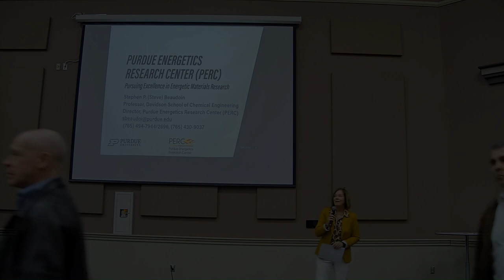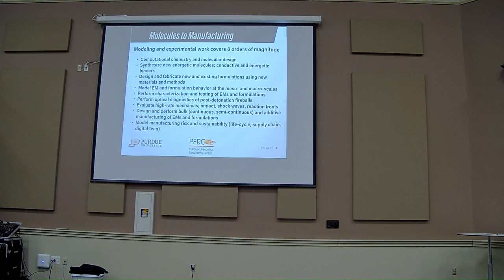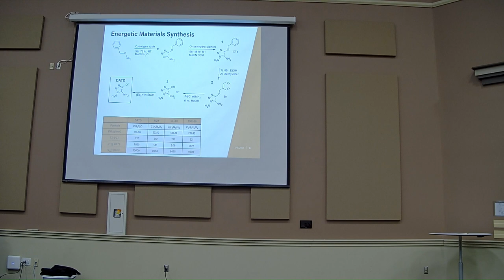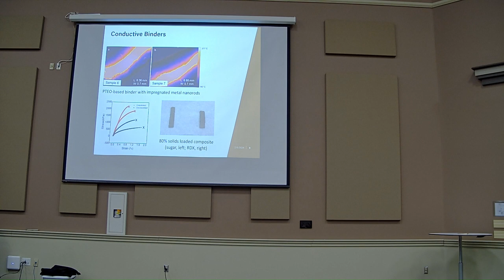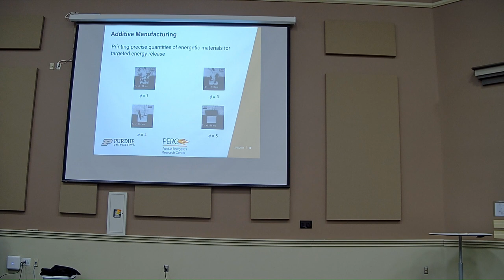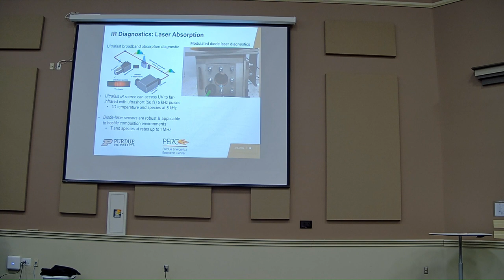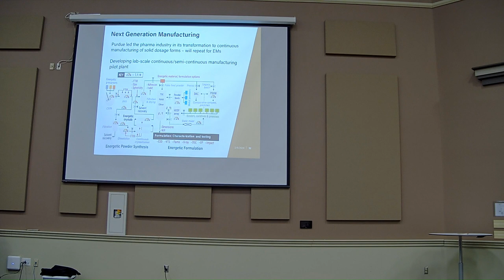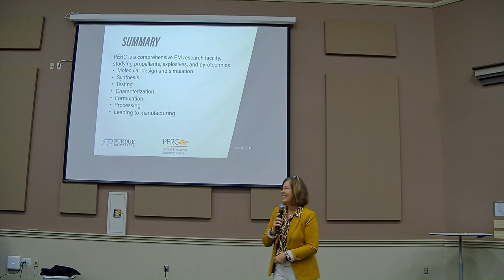First Tuesday Exploring Innovations in Energetic Materials Research A PERC Presentation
The Purdue Energetics Research Center (PERC) is the leading academic energetic materials research center the Western hemisphere. Working from molecules to manufacturing, PERC performs experimental and computational work on a wide range of topics including the design and synthesis of new energetic molecules; testing and characterization of energetic molecules and formulations; development of new formulations and new methods for creating existing formulations; optical diagnostics of post-detonation fireballs; high rate mechanics studies of energetic materials behavior under impacts; additive manufacturing of novel energetic structures; and (most recently) continuous manufacturing of bulk energetics. This presentation will review recent PERC research advances and their applications.

Speaker Bio:

Stephen P. (Steve) Beaudoin is a professor in the Davidson School of Chemical Engineering at Purdue University, where he also serves as the Founding Director of the Purdue Energetics Research Center (PERC; Beaudoin is known for his work on powder and particle adhesion. He has published more than 100 manuscripts in the refereed literature and made more than 200 technical presentations in this area. His current focus is on energetic materials adhesion during processing (manufacturing), additive manufacturing, and mixing/formulation. Beaudoin has developed multiple educational programs on defense related topics to serve various DoD partners. Beaudoin earned a B.S. in Chemical Engineering from MIT in 1988, an M.S. in Chemical Engineering from the University of Texas at Austin in 1990, and a Ph.D. in Chemical Engineering from North Carolina State University in 1995.